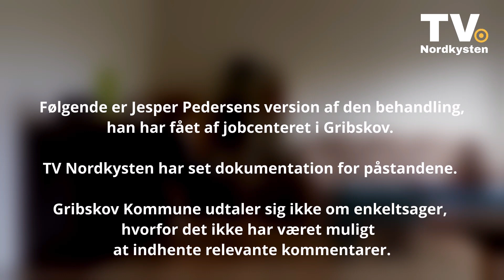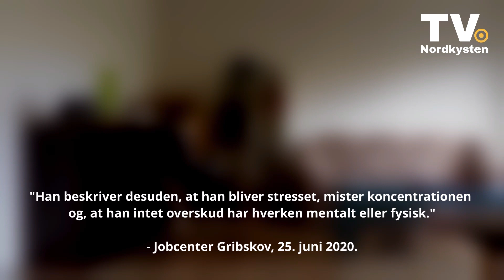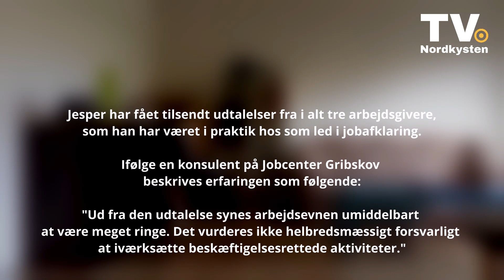Jesper mod Jobcenter Gribskov 30 10 2020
Jesper Pedersen har kæmpet i mere end fem år for at få den førtidspension, som både læger og fagfolk er enige om bør være oplagt. Det er dog ikke sket endnu, og nu er tålmodigheden - og ikke mindst helbredet - ved at slippe op.

Vi har talt med Jesper for at høre til hans side af sagen. Indslaget er udelukkende hans version af forløbet. Vi har dog set dokumentation for de påstande han kommer med i løbet af interviewet.

Som man kunne høre sidst i interviewet har vi valgt at følge Jesper Pedersens fortsatte kamp for at få tildelt førtidspension. Følg med her på kanalen for yderligere opdateringer.